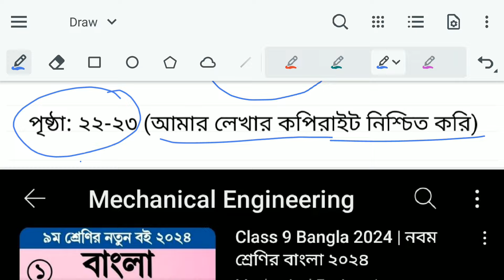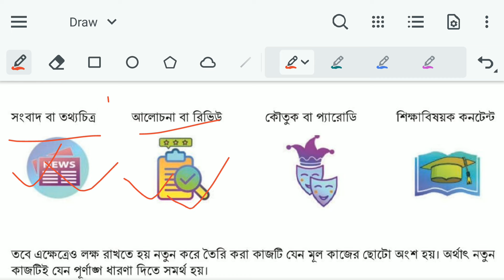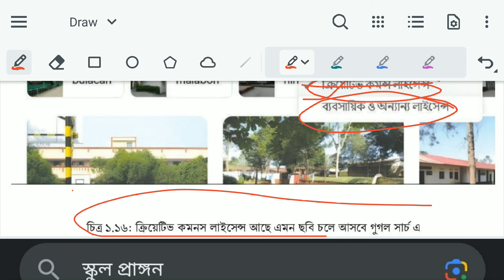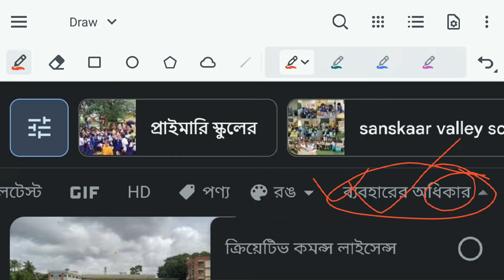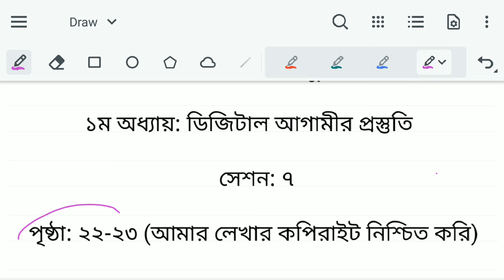সেশন ৭ । ডিজিটাল প্রযুক্তি ৯ম শ্রেণি ১ম অধ্যায় | Class 9 Digital Projukti 2024 Chapter 1 Page 22 23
নবম শ্রেণির ডিজিটাল প্রযুক্তি বই ১ম অধ্যায় ২০২৪ | Class 9 New Curriculum 2024 Digital Projukti Book Chapter 1

ডিজিটাল আগামীর প্রস্তুতি । অধ্যায় ১ । সেশন ৭ কপিরাইট নিশ্চিত করি । ৯ম শ্রেণি ডিজিটাল প্রযুক্তি । নতুন কারিকুলাম ২০২৪

Class 9 digital projukti New book
৯ম শ্রেণি ডিজিটাল প্রযুক্তি
নতুন কারিকুলাম
সেশন ১ সত্য অনুসন্ধান
সেশন ২ বাস্তবতার ভিন্নতা
সেশন ৩ যুক্তি তর্কে নিরপেক্ষতা যাচাই
অধ্যায় ১ ডিজিটাল আগামীর প্রস্তুতি
Class 9 New digital projukti book
অষ্টম শ্রেণির ডিজিটাল প্রযুক্তি বই
৯ম শ্রেণির ডিজিটাল প্রযুক্তি ২০২৪
৯ম শ্রেণির ডিজিটাল প্রযুক্তি ২০২৪ ১ম অধ্যায়
৯ম শ্রেণির নতুন কারিকুলাম ডিজিটাল প্রযুক্তি ২০২৪
new curriculum book 2024
ডিজিটাল আগামীর প্রস্তুতি
নতুন কারিকুলাম ২০২৪
নতুন কারিকুলামের ৯ম শ্রেণির ডিজিটাল প্রযুক্তি বই ২০২৪